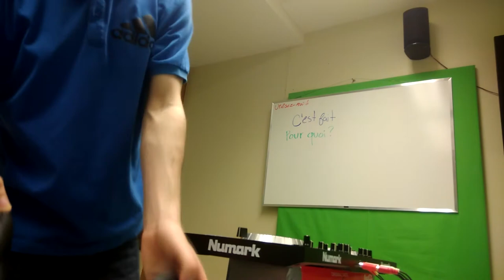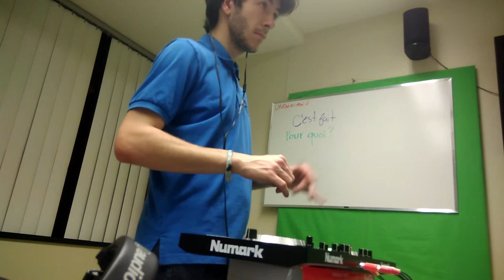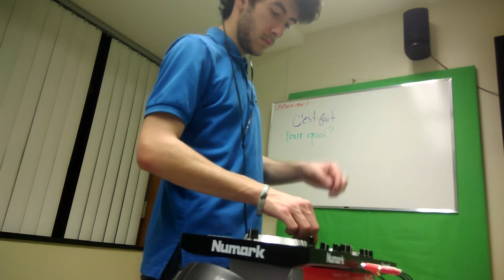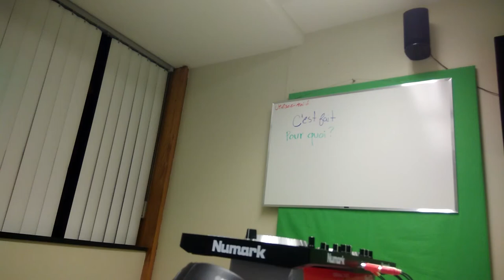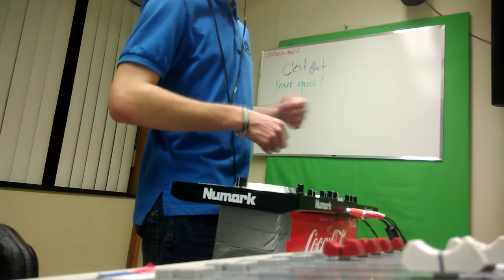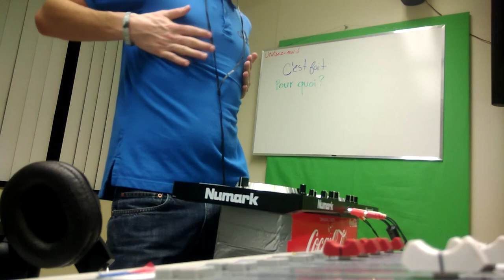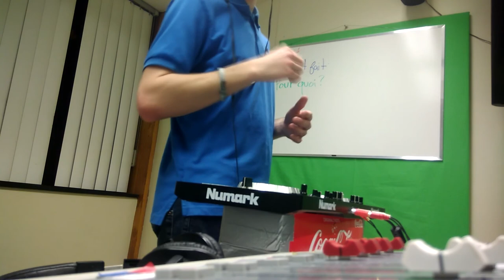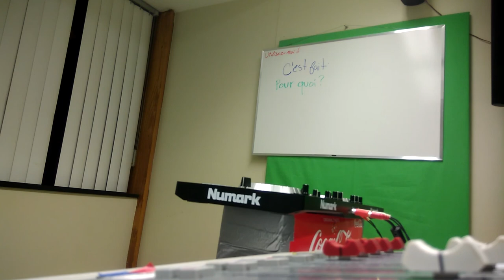Hear The Underground - Ep1: House Of Bass (Live CFAK 88.3)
Et voici le premier épisode de la série "Hear The Underground" en direct de la radio CFAK 88.3 (Québec - Sherbrooke) les mercredis de 21h à 22h.

Pour ce premier épisode, on part à la découverte de la Tech-house.. Enjoy!

TRACKLIST:

1- Christian Smith & Wehbba - Believe (Warehouse mix)
2- Deep Dimension - Filtered Facts (Original Mix)
3- Elay Lazutkin - El Dorado (D-Unity Remix)
4- Alexi Delano, Francisco Allendes - El Rey (Original Mix)
5- DJ Sly (IT) - Sidewalk (Original Mix)
6- Artslaves - The Seeds (Original Mix)
7- Adam Curtain - Talking In Yout Sleep (featuring Gloria Adereti)
8- Dave MC Goff - Scream
9- Diego Ro-k - The Shaking (Jorge Ciccioli Remix)
10- E-Funk, Donica Thorton, Pirupa - Feel it and Shout (Extended Pirupa Remix)
11- Eric Kupper - Over Here (Deeper Mix)
12- Dosem - Projection (Original Mix)
13- Dennis Cruz - New Life
14- Christian Smith, Wehbba - Mutate (Kaiserdisco Remix)
15- Namito - Ahay, Ahay (El Mundo & Satori Vocal Remix)
16- DJ Chaira Brothers - Rawside (Rich Wakley Warehouse Treatment)